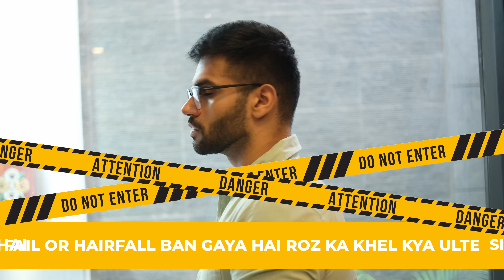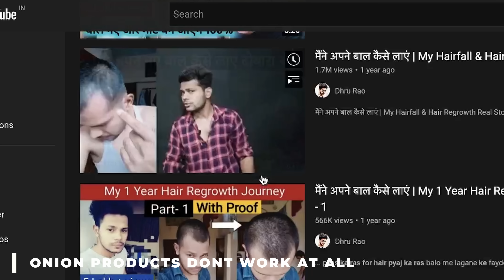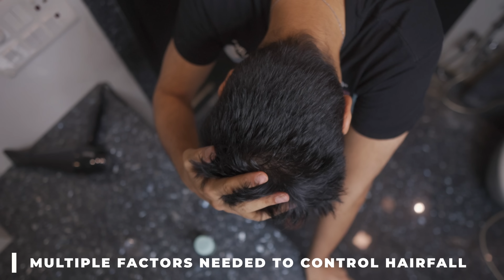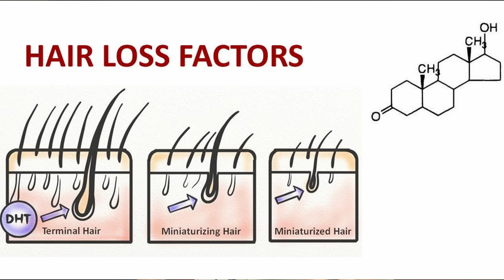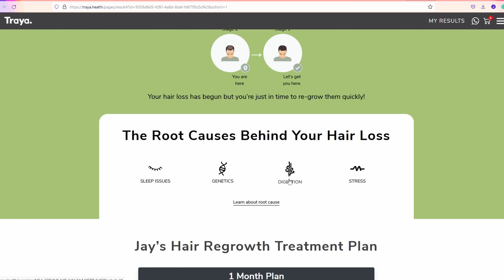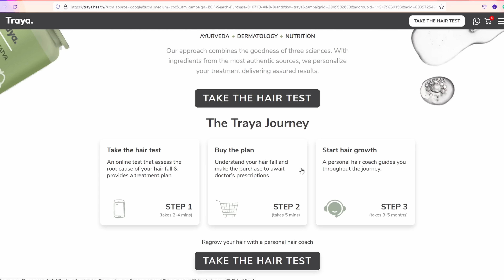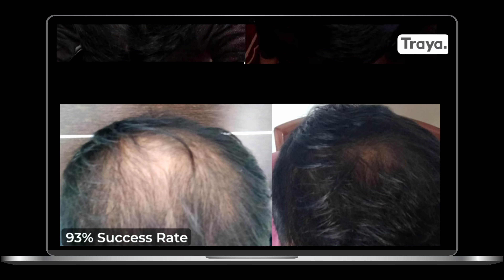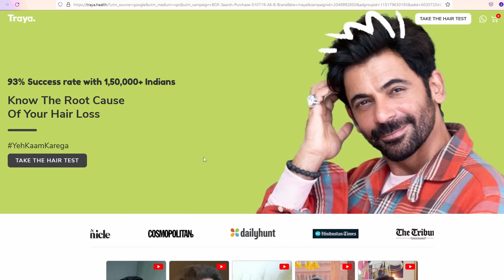The Truth About Hairfall | Honest Traya experience | My Hairfall Journey | BeYourBest Grooming San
The Truth About Hairfall? | Honest experience with Traya | My Hairfall Journey| BeYourBest Grooming by San Kalra

Receding hairline and hair fall are problems faced by most Indian males as soon as they hit their 20s these days. The causes can be many from a lousy sleeping schedule to bad nutrition. From my personal journey, I only realised that focusing on one factor (for eg. nutrition) alone wouldn't do to the trick.
In my journey, Traya helped me focus on all three factors i.e. dermatology , nutrition and ayurveda which are specially customised for me. They have experts and doctors who gave me personal guidance all throughout my journey and ensured I was getting results.  Go get your customised treatment now and please stop using onion on your hair.

Video Links -

BeYourBest Grooming Hindi by San Kalra playlist is all about mens hairstyles and also about mens haircut and also about mens hair tutorial and also about mens hair 2020 and also about mens hairstyle and also about hairstyle and also about mens hair 2021 and also about styling mens hair and also about mens hair 2019 and also about mens hairstyles 2021 and also about how to style mens hair and also about how to look good and also about mens hair tips about beard and also about beard trimming and also about how to grow a beard and also about beard styles and also about how to trim beard and also about beards and also about shave beard and also about beard tips and also about beard trimming styles and also about how to shave beard and also about full beard and also about trim beard and also about beard trim and also about beard trimmer and also about beard style and also about beard oil and also about beard grooming. If you watch beerbiceps, ranveer allahbadia, formal edit, dynamite male, urban gabru, tarun molri, teachingmensfashion, alex costa, mayank bhattacharya, be ghent, etc - you will love my channel too. mensgrooming​

San Kalra is an Indian YouTuber who makes content on mens fashion, mens grooming, skincare, hair, beard, personality, etc. He is a fashion youtuber and a grooming youtuber. Essentially, he is a mens lifestyle influencer including mens fashion influencer or mens grooming influencer. Watch the QnA on the channel to know more about his personal life.a